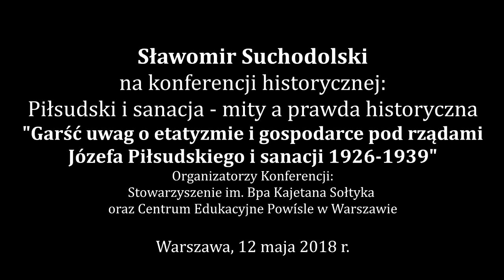Sławomir Suchodolski – Uwagi o etatyzmie i gospodarce pod rządami Piłsudskiego i sanacji 1926-39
Sławomir Suchodolski na konferencji historycznej: Piłsudski i sanacja – mity a prawda historyczna.

Organizatorzy Konferencji: Stowarzyszenie im. Bpa Kajetana Sołtyka oraz Centrum Edukacyjne Powiśle w Warszawie.

Konferencja miała miejsce w Warszawie 12 maja 2018 r. w budynku PASTA przy ul. Zielnej 39